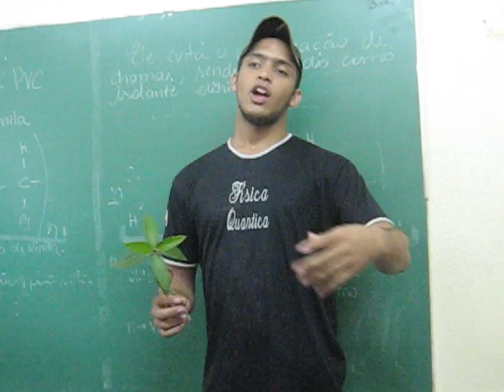Declaração pra Thalyssa ! s2